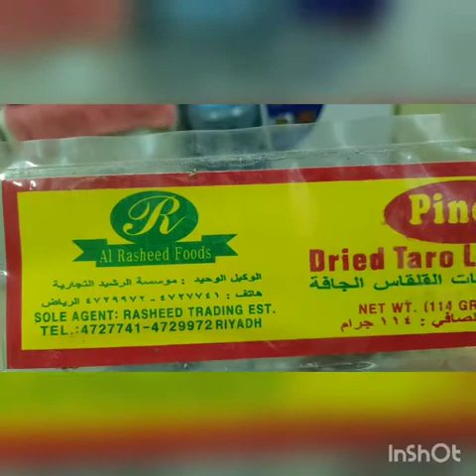Luto at laba..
Ang sipag ni don pikoy nag luluto habang naglalaba .